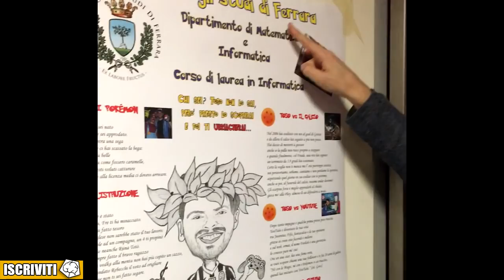INTERISTA PER UN GIORNO! MI SONO LAUREATO!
Mi sono laureato e ora dovrete chiamarmi Dottor Foolish.
Forza Inte... Ah, no.